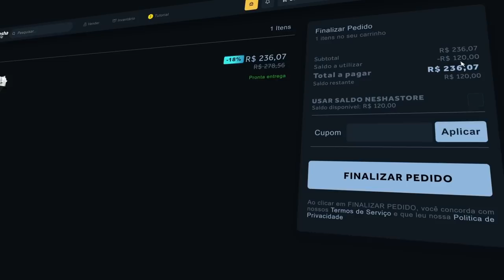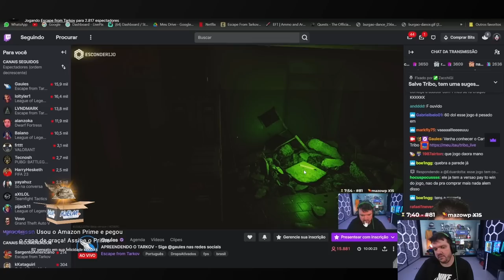QUANDO O GAULES RESOLVE JOGAR UM JOGO DIFERENTE NA LIVE!! (Momentos Engraçados) (Parte 3)